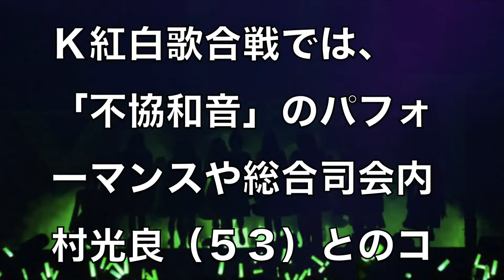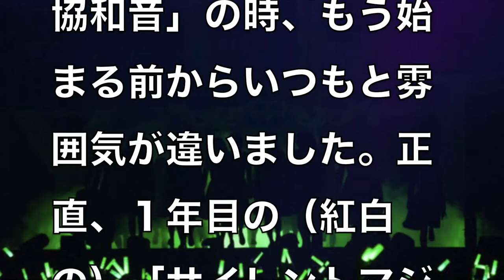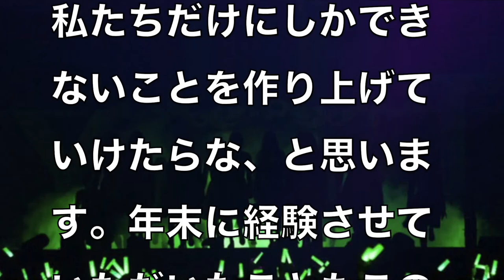【欅坂46】欅坂菅井と小林が紅白振り返り「一番力が入ってた。レコ大、紅白内村コラボ、不協和音への思いを告白